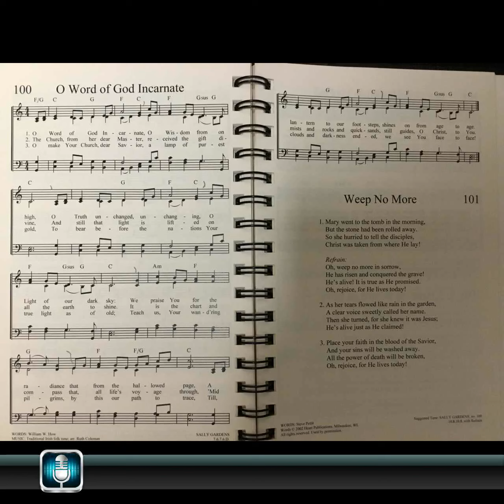O Word of God Incarnate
A hymn by William W. How